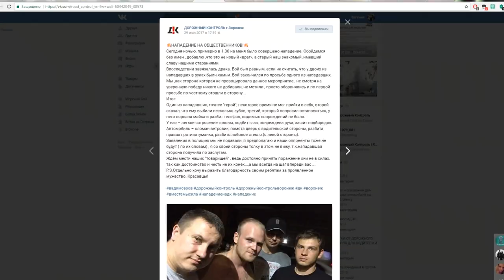Пьяные полицейские и наркоманы Воронежа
Предупреждаем о том, что содержимое данного видео, а также сообщений и комментариев, является субъективным мнением автора.